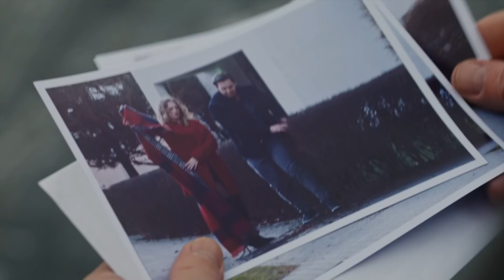Przespał się z dziewczyną i zarobił na tym 2 MLN ZŁOTYCH! | Papiery na szczęście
Oglądaj "Papiery na szczęście" od poniedziałku do czwartku o g. 19:30 w Siódemce oraz w Playerze
Serial opowiada historię Marty, żony znanego piłkarza Krisa, która wraz z dwójką dzieci decyduje się porzucić swoje luksusowe życie i postanawia zacząć wszystko od zera. Zatrudnia się w rodzinie zamożnych deweloperów, gdzie poznaje przystojnego Adama. Oboje zakochują się w sobie, ale Adam – król życia – jest otoczony wianuszkiem kobiet i wydaje się najgorszym kandydatem na nową miłość, zwłaszcza że Marta obiecała sobie już nigdy nie związać się z kimś takim jak jej mąż…  Czy Marta odnajdzie w życiu szczęście? Czy pomimo przeciwności losu uda jej się znaleźć prawdziwą miłość?